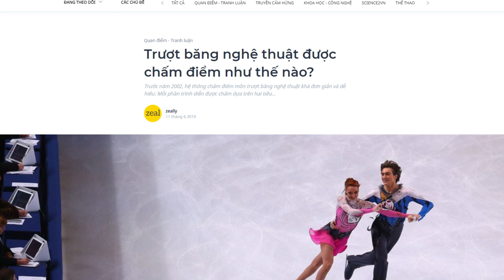Trượt băng nghệ thuật được chấm điểm như thế nào? | zeally | KHOA HỌC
Trước năm 2002, hệ thống chấm điểm môn trượt băng nghệ thuật khá đơn giản và dễ hiểu: Mỗi phần trình diễn được chấm dựa trên hai tiêu chí là “nghệ thuật” và “kỹ thuật” trên thang điểm từ 0 đến 6, với 6 là hoàn hảo. Ban giám khảo có từ 7 đến 12 người, tùy giải đấu, và điểm của mỗi màn trình diễn là điểm trung bình từ các giám khảo.
Tuy nhiên, sau một vụ bê bối về thỏa thuận điểm số xảy ra vào Olympics mùa đông năm 2002, Hiệp hội Trượt băng Thế giới (ISU) đã quyết định thay đổi cơ chế chấm điểm này thành một hệ thống vô cùng lằng nhằng và có phần… may rủi.
Ghé Nhà sách Spiderum trên SHOPEE ngay thôi các bạn ơi:
Bài viết: Trượt băng nghệ thuật được chấm điểm như thế nào?
Được viết bởi: zeally
Giọng đọc: Nguyễn Lê Minh Thi
Editor: Tê

Những nội dung liên quan:
TOÀN CẢNH HỌC LỰC VÀ ĐIỂM THI THPT 2020  | Nhện tri thức | Văn Khôi Ngô | SPIDERUM

 • TOÀN CẢNH HỌC LỰC...
ĐỊNH KIẾN VÙNG MIỀN của người VIỆT NAM | Nhện tri thức | Văn Khôi Ngô | SPIDERUM

 • ĐỊNH KIẾN VÙNG MI...
Dòng nhạc Lo-fi: Nghệ thuật từ sự không hoàn hảo | Nhện tri thức | Miinnn | SPIDERUM

 • Dòng nhạc Lo-fi: ...